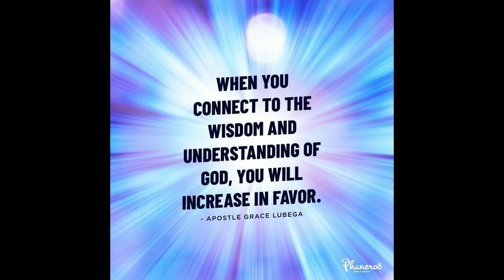"Walking In The Favour Of God"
The true pattern of favour is that it starts with God before it comes from men. Quit seeking honour before men without first seeking it from God. It is He who exalts men.

PRAYER: My loving Father, I thank You for this Word. Your favour surrounds me like a shield. It is around me, above me, below me, to my left, to my right and everywhere that I turn. Your favour goes before me, sounding my name in places before I arrive. In Jesus’ name, Amen.